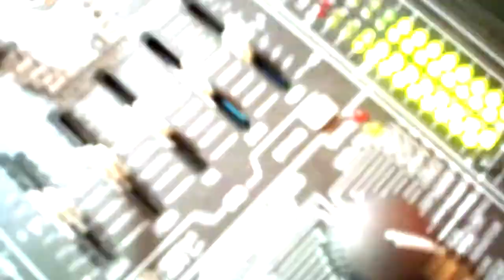SÓLO UN DÍA COOL FM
REUNIÓN DE LOS CREADORES DE LA ESTACIÓN COOL FM 99.7, 2004 EN EL ORIENTE DEL EDO DE MÉX.